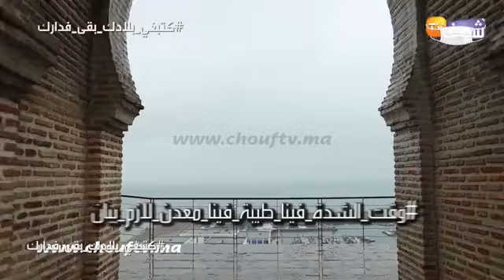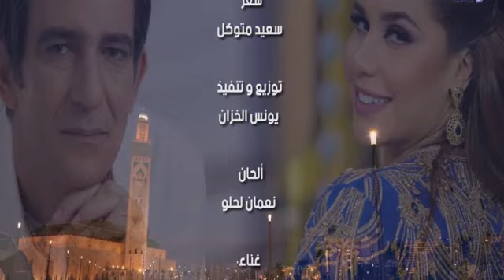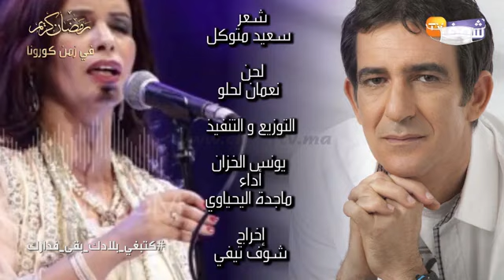مباشرة مع بشرى حياة الازواج في رمضان مع العزل الصحي لي عندو شي مشكل قصة حكاية يتاصل بنا